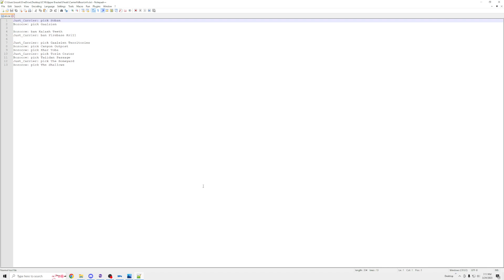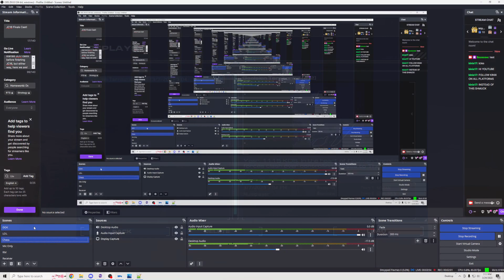Jaraci Cup 16 Finals: Bozocow vs. Just_Carrier - Homeworld: Deserts of Kharak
Part of Jaraci Cup 16, a Homeworld: Deserts of Kharak tournament.  To get announcements for future tournaments, follow this link to the discord server